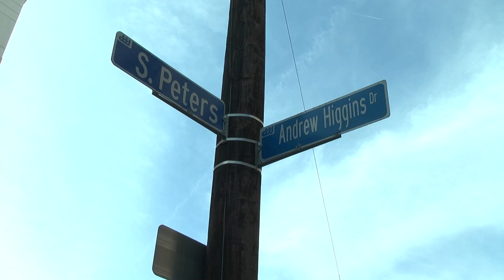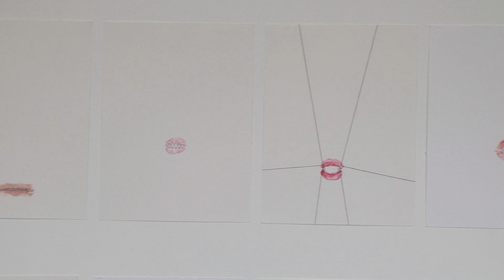Mexican Cultural Institute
This video was produced by Reed Parker, a student in the Introduction to Documentary Production class (School of the Arts - Department of Film at the University of New Orleans).